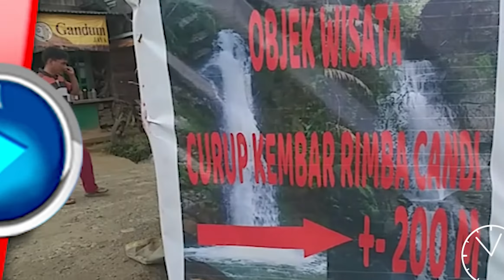Akibat Ukiran di Goa, Desa Rimba Candi Mendadak Ramai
Warga Buka Air Terjun Kembar, heboh adanya penemuan
Goa yang didalamnya terdapat ukiran mirip Kubah
Masjid berlafaz Allah di Desa Rimba Candi Kec. Dempo
Tengah. Saat ini desa tersebut ramai dikunjungi masyarakat
Pagaralam dan sekitarnya yang penasaran dengan
ukiran didalam Goa tersebut.
Bukan saja Goa yang berukiran yang menjadi daya tarik
dikawasan tersebut. Namun ada air terjun Kembar yang
pengunjung rela berjalan jauh untuk mengunjung
kawasan tersebut. Tokoh masyarakat Desa Rimba Candi,
Ali Wasidin mengatakan, jika kawasan tersebut memang
sudah lama ada namun baru saja dibuka oleh warga dan
akan dijadikan kawasan wisata."Memang  lama kami tahu
jika ada air terjun dilahan ini dek, tapi belum lama ini kami
buka dijadikan kawasan wisata batu di Pagaralam," ujarnya.

Sumber Video: SRIPOKU.TV/Wawan Septiawan
Editor Video: Syafnil Chaniago